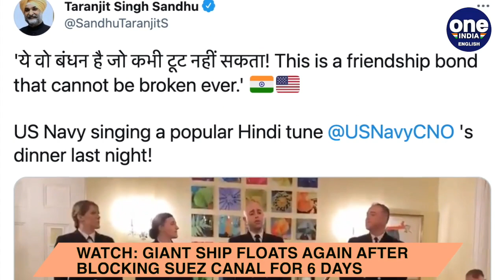US Navy members sing 'yeh jo desh hai tera' from Swadesh movie, video goes viral | Oneindia News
Members of the US Navy sang a popular Hindi song at a dinner meeting between US Chief of Naval Operations Michael M Gilday and India's Ambassador Taranjit Singh Sandhu. Taking to Twitter on Saturday, Sandhu shared a video of officers singing Yeh Jo Desh Hai Tera from the film Swades. The clip shows a team of singers and musical instrument players from the US Navy band dressed in their uniforms as they present the song.